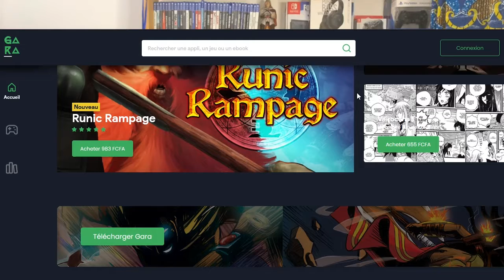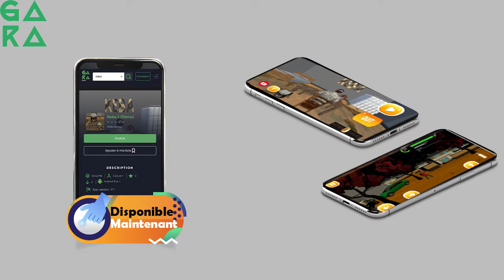Encore une annonce 👀🎮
J'annonce enfin le lancement de ma démo du jeu "Keba2". Merci pour votre soutien; vous pouvez retrouver le jeu sur le store de gara. Les infos dans la vidéo.

Les autres chaînes